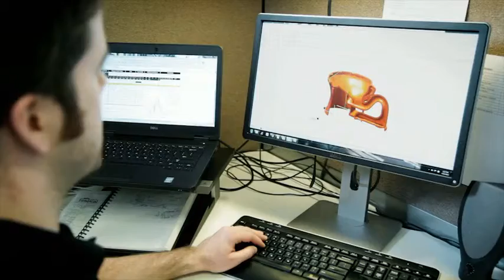Coaching - Kohler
Video Production for Kohler Co.